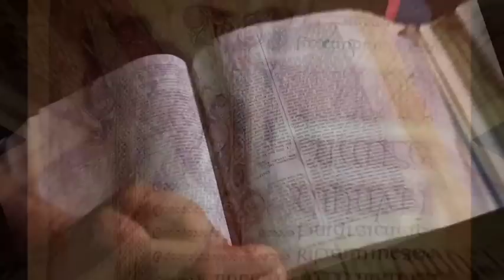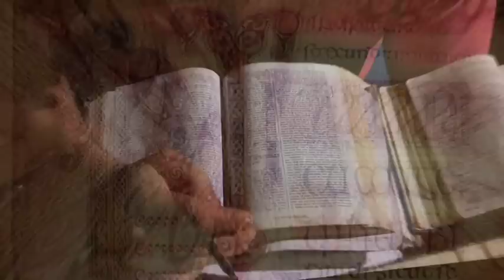The Roman Conspiracy to Invent Jesus - Caesar's Messiah theatrical Trailer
This is the theatrical trailer for the documentary based on the best-selling religious studies book "Caesar's Messiah" by Joseph Atwill. The documentary shows that Jesus is not a historical figure, the events of Jesus' life were based on a Roman military campaign, his supposed second coming refers to an event that already occurred, the teachings of Christ came from the ancient pagan mystery schools, and the Gospels were written by a family of Caesars and their supporters who left us documents to prove it.

Based on the book "Caesar's Messiah" by Joseph Atwill
Featured scholars are Joseph Atwill, Robert Eisenman, John Hudson, Kenneth Humphreys, Rod Blackhirst, Acharya S / D.M. Murdock, and Timothy Freke.

Directed by Fritz Heede
Written by Nijole Sparkis and Joseph Atwill
Cinematography by Marisa Maldonado & Fritz Heede
Narrated by Nijole Sparkis
Produced by Nijole Sparkis, Fritz Heede and Joseph Atwill
Music and Editing by Fritz Heede